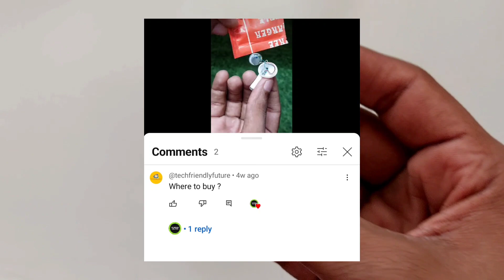JBL earbuds not charging problem solution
Mobile Repairing Tools

Soldering Iron